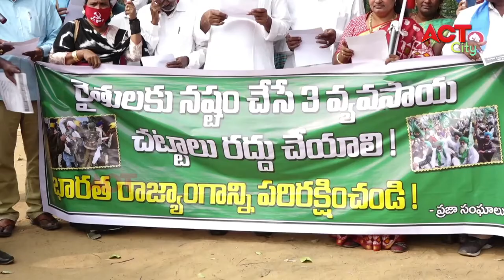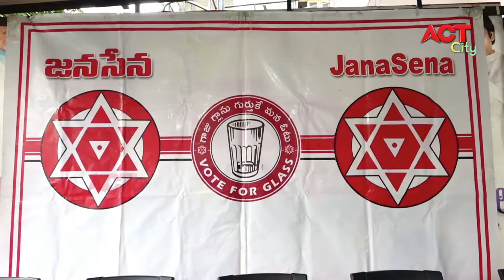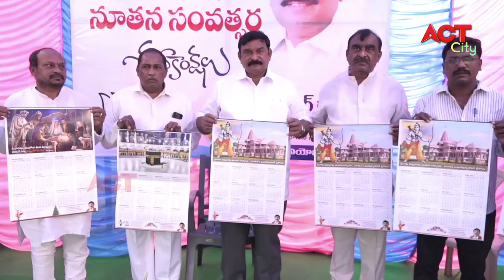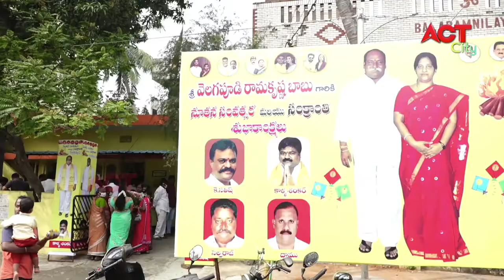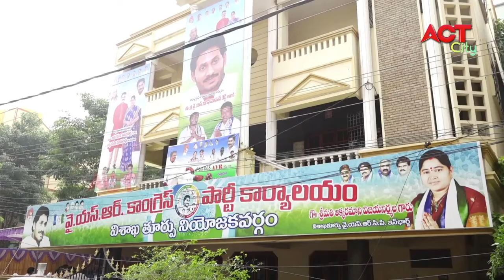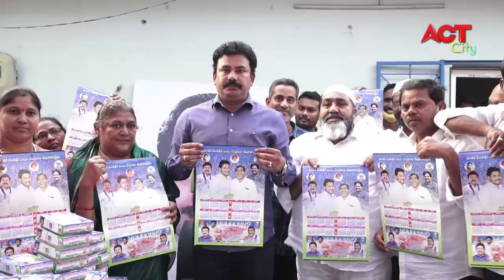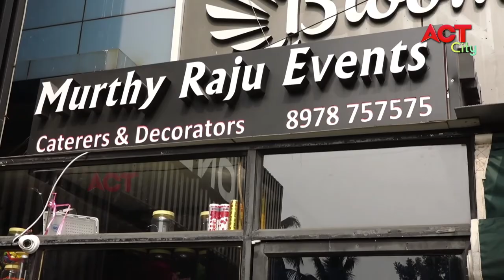MORNING ACT CITY VIZAG NEWS 01-01-2021